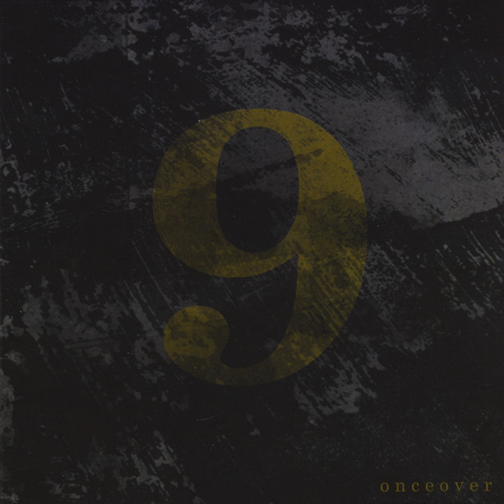Sniper in the Bell Tower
Sniper in the Bell Tower · OnceOver

9